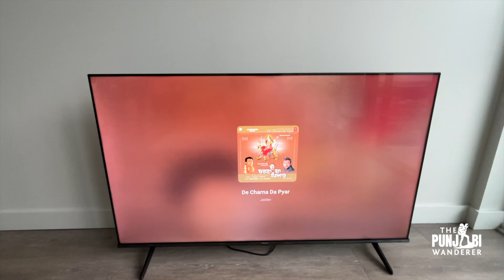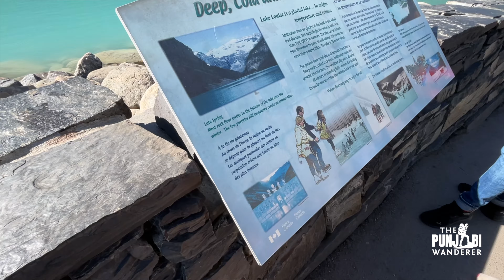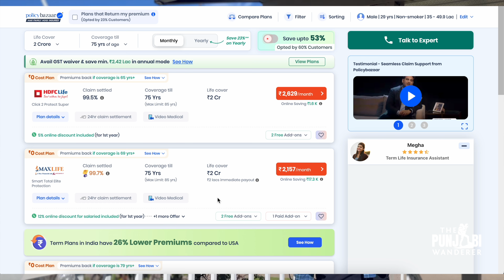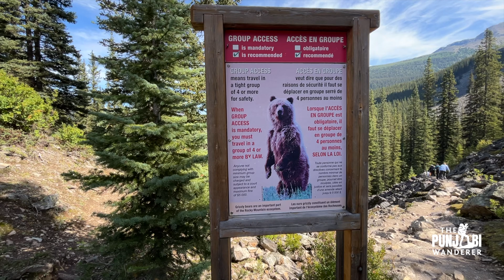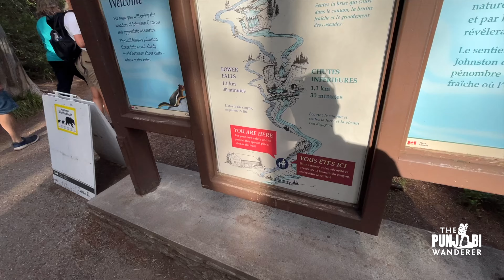Canada's MOST BEAUTIFUL ! Banff National Park, Lake Moraine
Canada is beautiful and Banff National Park is one of the top tourist destinations. In this hindi travel vlog we will visit Lake Moraine, Lake Louise, Lake Emerald, YOHO national park in Alberta and British Colombia.

Support / Fund my travels:
UPI  devangsethi@fifederal